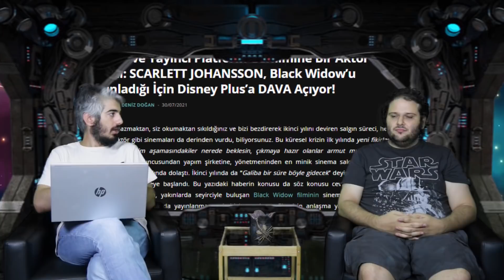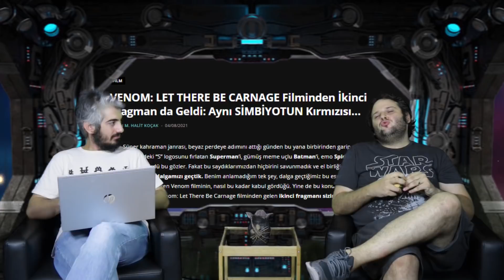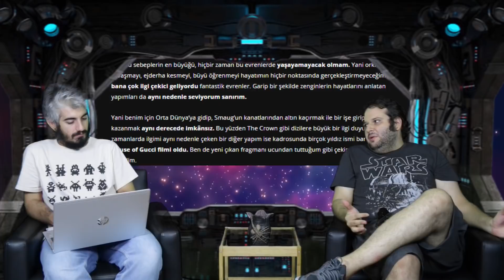Scarlett Johansson Davası, Hawkeye, House of Gucci... // HAFTALIK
Haftanın geek haberlerini yorumluyoruz!

00:00 Avatar Legends Masaüstü Rol Yapma Oyunu
03:50 Scarlett Johansson davası
09:30 Lord of the Rings dizisi tarihi
13:20 Venom
17:00 House of Gucci
20:14 Hawkeye dizisi
23:05 Y The Last Man